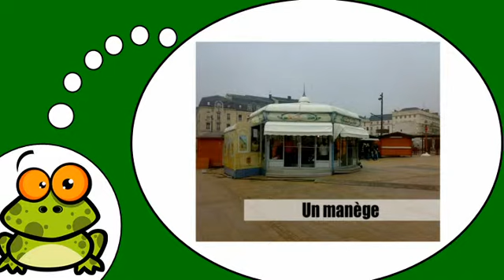Opi ranskaa # Ranskan alkeet # Dans la ville = Vol8